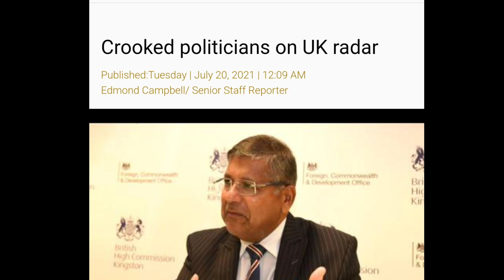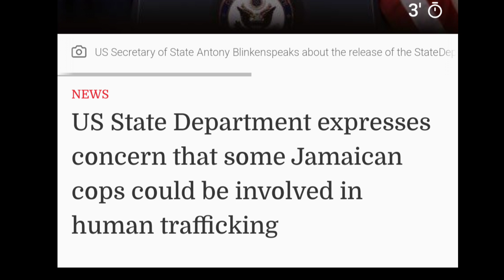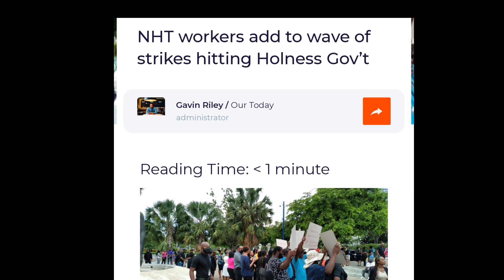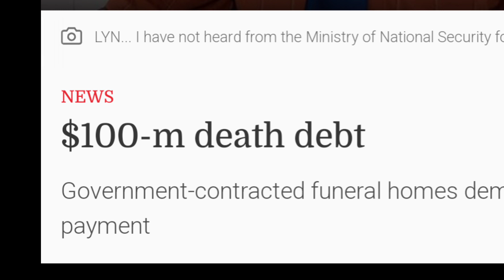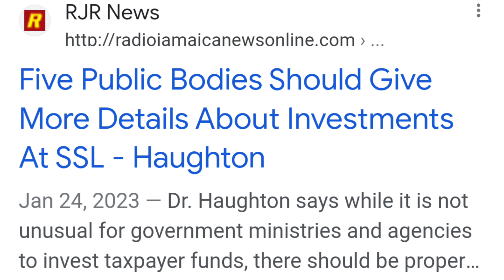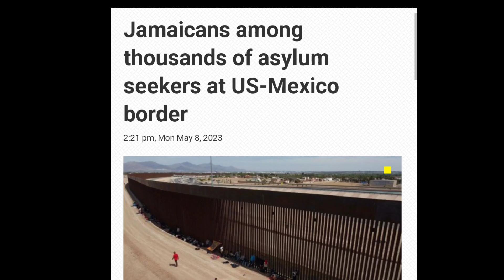I GOT THE PROOF THE COUNTRY IS GOING IN THE WRONG DIRECTION.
All this information is online.